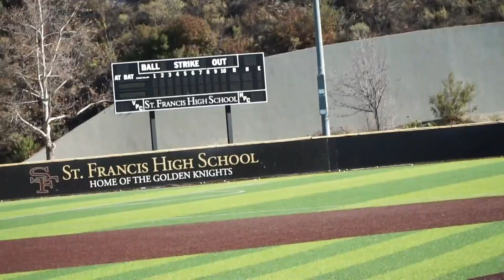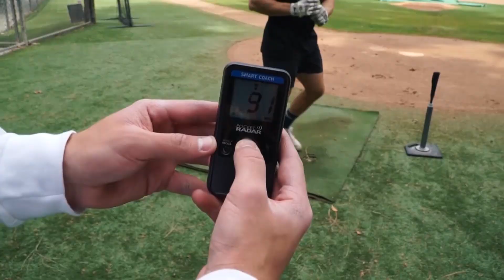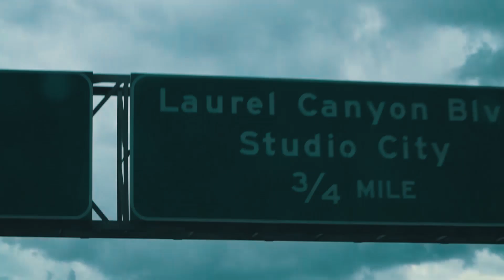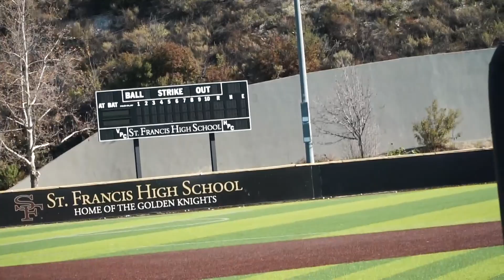JESUS CRUSHING HOME RUNS!! (OVER SCORE-BOARD)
Jackson Lapiner: @jacksonlapiner

Dorian Asher: @dorianasher

Vlogging Set-Up:
Vlogging Camera: Sony HX80
Editing Software: Adobe Premiere Pro CC
Laptop: MacBook Air